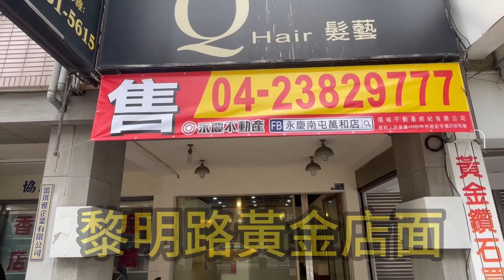【台中買房｜南屯區透天店面】稀有黃金店面釋出，機能便利，鄰二、三單元住宅區，創業自住出租多重享受一次滿足!!! ep.01 ∥ 看房找岳飛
【台中買房｜南屯區透天店面】稀有黃金店面釋出，機能便利，鄰二、三單元住宅區，創業自住出租多重享受一次滿足!!! 3168萬ep.01 ∥ 看房找岳飛

總坪數：36.20坪
主建物：35.57坪
建物格局：4房(室)2廳2衛
屋齡：48年
總價：3168萬

我們的優勢
1-正黎明路，黎明商圈精華地段
2-住店合一，收租置產皆適宜
3-周邊商家林立，適合文武百市
4-鄰南屯市場、好市多，購物採買好方便
5-近74、國三，南來北往交通好便捷

家的大事，為您精挑細選

岳飛希望以影片的方式，用經鬆、活潑、快速的方式看完我們的家。
用最舒服的方式拉近您我的距離
如果您喜歡我的影片
請幫岳飛按下「訂閱」+「讚」+「🔔」
◆想購買南屯的房子◆想出售南屯的房子
或📲預約看房專線
Line : ydu791214

✨營業人員執照（112）年登字第441207號
     我是岳苙榞，我是岳飛

✨永慶不動產南屯萬和加盟店 翊城不動產經紀有限公司
經紀人許宸豪 (110)中市字第01976號